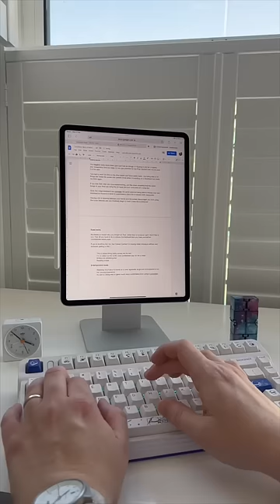Stop using the Magic Keyboard!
Take your iPad out of the Magic Keyboard!

Don’t get me wrong, I’m a big fan but just like any case, the form factor can become so instructive you forget it’s an iPad.

And there are plenty of reasons you didn’t buy a laptop, right?

Intentional Tech on Etsy
What is Intentional Tech?

Mindful tech videos to help you get more out of the products and platforms you bring into your life. Expect videos on iPad productivity, Mac guides and desk setups. __
Channel Partners: